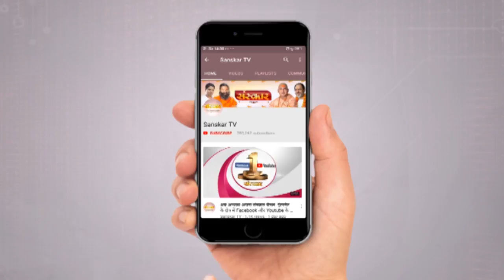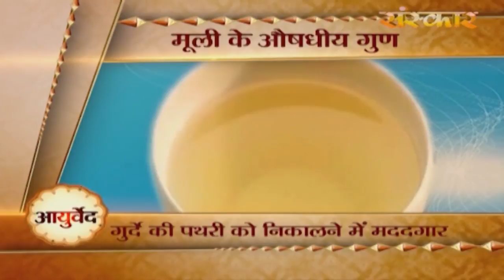आचार्य बालकृष्ण जी के नुस्खे || Acharya Balkrishna Ji's Prescriptions || मूली के औषधीय गुण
आचार्य बालकृष्ण जी के नुस्खे में आज जानिए मूली के औषधीय गुणों के बारे में।
कान, आंख, गुर्दे की पथरी, एसीडिटी आदि में लाभकारी  मूली।

Beneficial radish in ears, eyes, kidney stones, acidity etc.